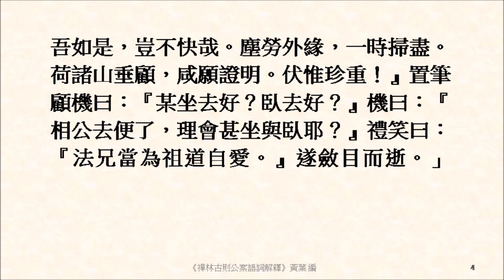浮世虛幻，本無去來。四大五蘊，必歸終盡